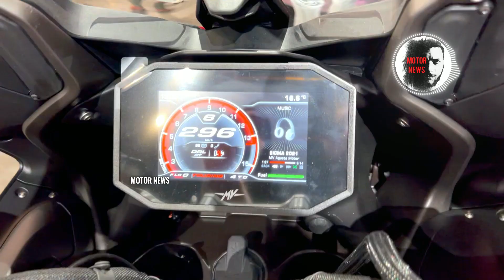2024 Brand New Sport-Tourers & Crossover Motorcycles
Sport touring style motorcycles are progressing day by day, this needs no comment from me and most importantly motorcycle manufacturers have realized that at least one sport touring bike is needed in their stable. So, enjoy it.

0:00 Presentation
0:36 Bimota Tera
1:20 Suzuki GSX-S1000GX+
2:00 Suzuki GSX-S1000GT+
2:48 Kawasaki Ninja 1000SX 40th Anniversary
3:38 Kawasaki Ninja H2 SX SE
4:22 Kawasaki Versys 650
5:10 Yamaha Tracer 9 GT Plus
6:00 Yamaha Tracer 7 GT
6:52 Yamaha Tracer 7
7:41 Honda NT1100 DCT
8:26 Triumph Tiger Sport 660
9:14 KTM 1290 Super Duke GT
9:59 MV Agusta Turismo Veloce Lusso SCS
10:44 BMW S 1000 XR
11:16 Zero SR/S
11:59 Ducati SuperSport 950 S
12:39 Ducati Multistrada V2 S
13:19 Ducati Multistrada V4 Pikes Peak
14:10 CF Moto 700MT
14:47 Moto Guzzi V100 Mandello Aviazione Navale
social network is strictly prohibited and will be reported without notice! strike immediately!